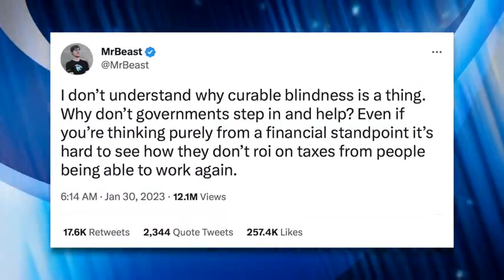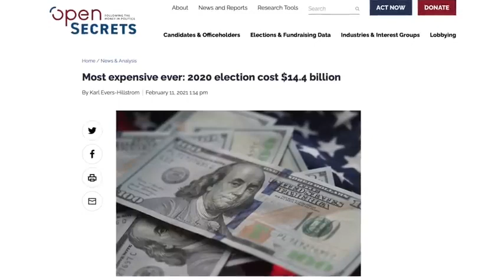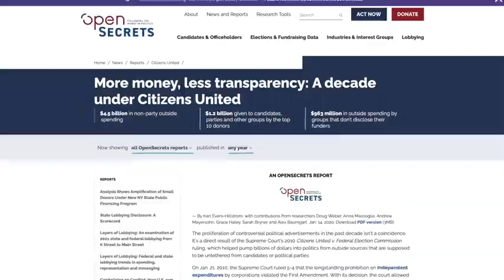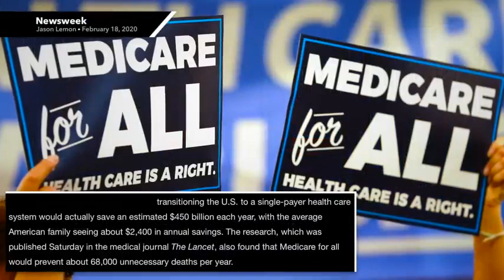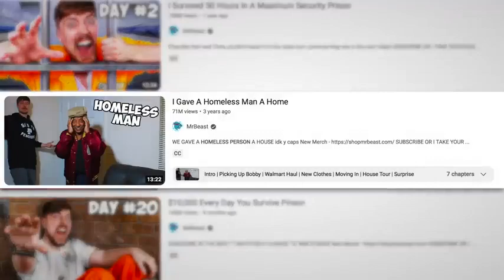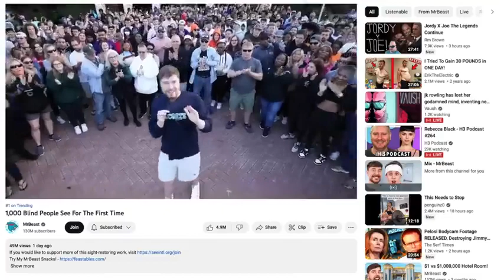Mr beasts new video sparks a conversation about the cruelty of capitalism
mr beast You know him got nothing else to say